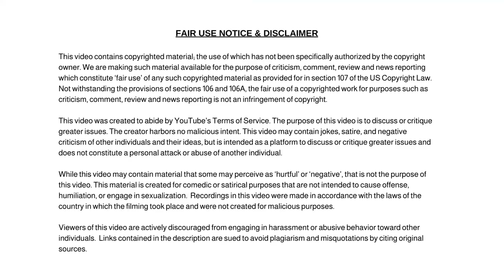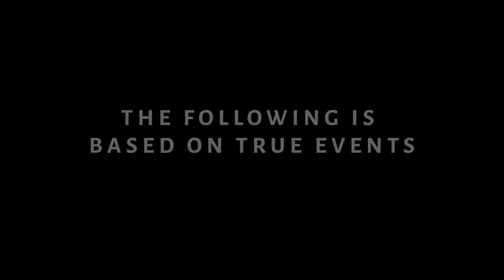Inmates at All-Women's New Jersey’s Correctional Facility are PREGNANT By Transgender Prisoners!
Two Inmates at All-Women's New Jersey’s Correctional Facility are PREGNANT After Having S3x With Transgender Prisoners!

Dum Dum

✭ Captioning ✭
News broadcaster Dum Dum, “Hi, I'm your host Dum Dum and welcome to the Dum Dum News Channel. In today's news I'll be covering Two Inmates at All-Women's New Jersey’s Correctional Facility are PREGNANT After Having S3x With Transgender Prisoners!"